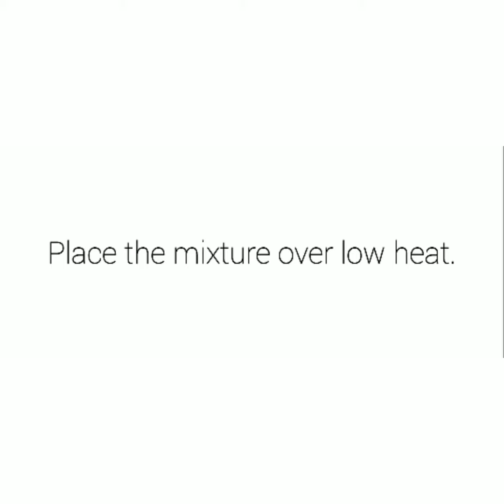CHOCOLATE GANACHE | Edith's Kitchen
You can use chocolate ganache for cakes, donuts, etc.